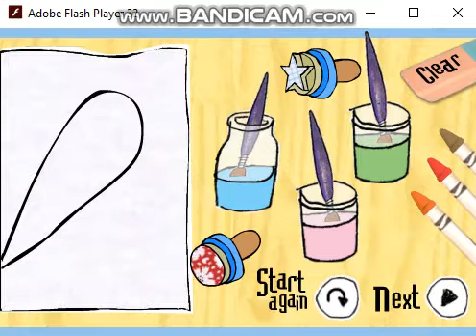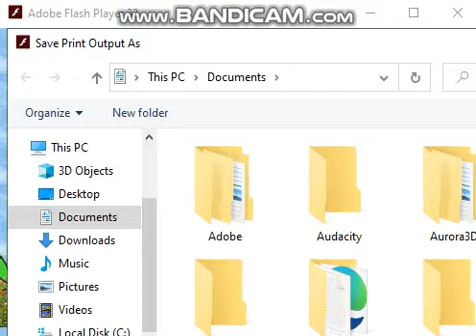Butterfly Gallery - Charlie And Lola